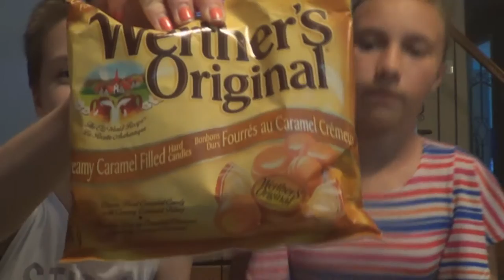HAUL : Familiprix, Proxim, Clair de Lune et B&BW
Dans cette vidéo, on vous montre ce qu'on a acheté à la pharmacie et on vous montre en plus toutes les chandelles qu'on a!

NOS LIENS :

Amé : a_lilmimixx
Élise : e_lilmimixx